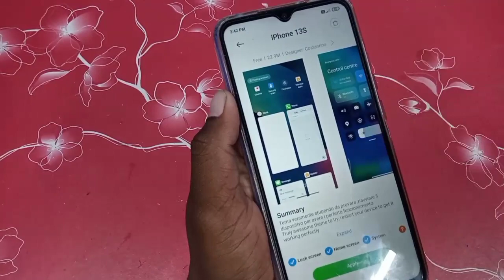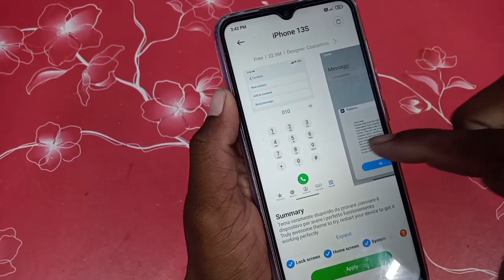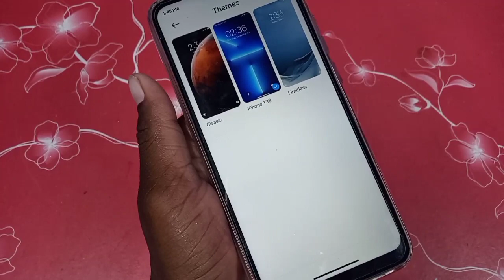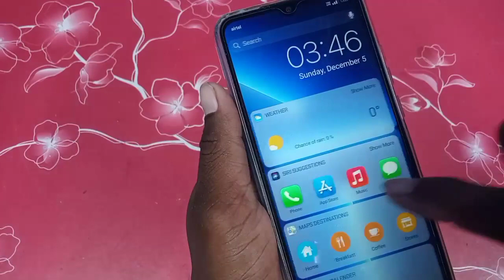How to set iPhone 13 Theme on Redmi?||Redmi Phone me iPhone 13s Theme kaise set kare?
Hello Friends,
Iss video me bataye hai. How to set iPhone 13 Theme on Redmi?||Redmi Phone me iPhone 13s Theme kaise set kare? Dosto is video ko suru se lekar End tak dekhe.